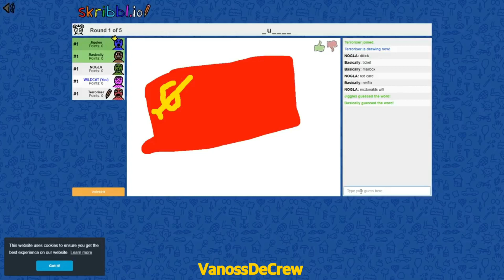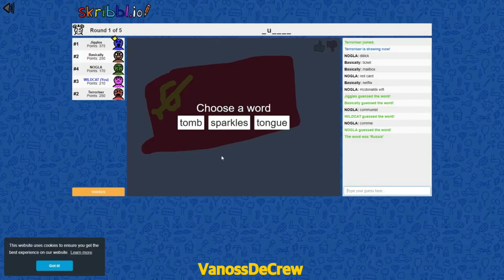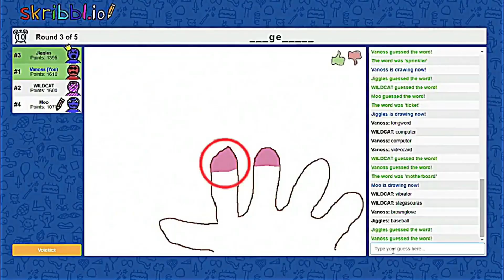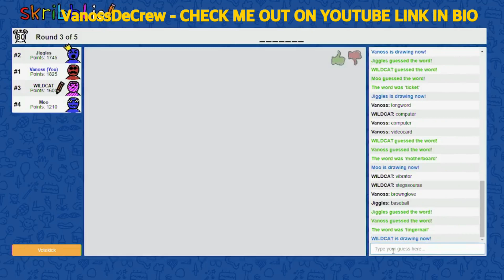Thanos Gaming, Connor CURSED?! - Best Of Vanoss & Friends Compilation #20